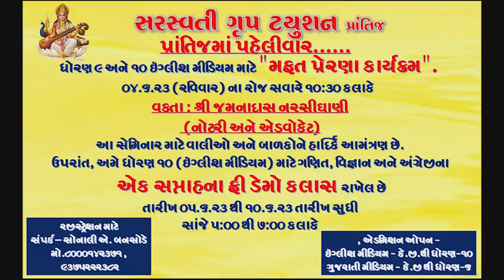નબીપુર નજીક આવેલી વિરામ હોટલના પાર્કિંગમાંથી કન્ટેનરમાંથી ભારતીય બનાવટના વિદેશી દારૂ